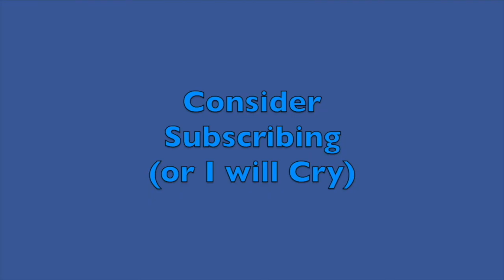Red Gloves Review | Mememulelife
Shorts version, what do you think of the editing here versus the original video?